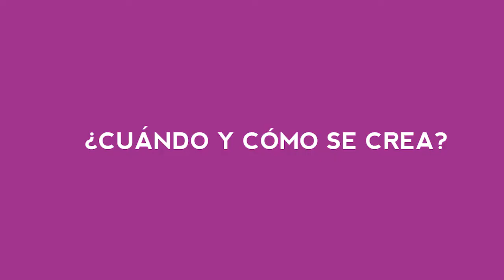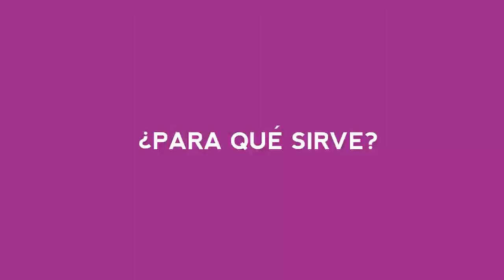Fomento de la Autoestima | Compartir en Familia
Claudia Schutt (psicóloga clínica y fisioterapeuta)

La autoestima configura la personalidad y se nutre del conocimiento externo pero no depende   únicamente de él, sino que está muy vinculado a cómo el niño se valora a sí mismo.